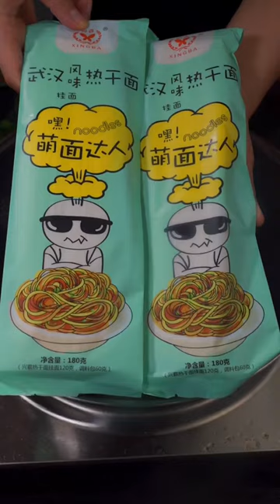Spicy Beef Meat & Stewed Pork Cooking at home @Cooking a turkey breast @Cooking @Cooking anime